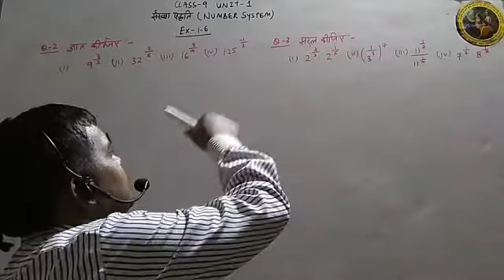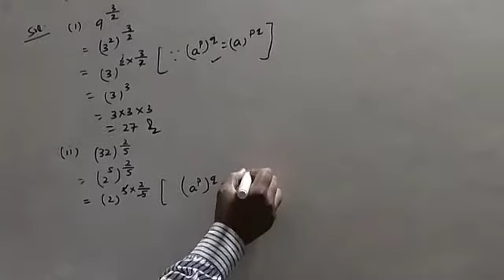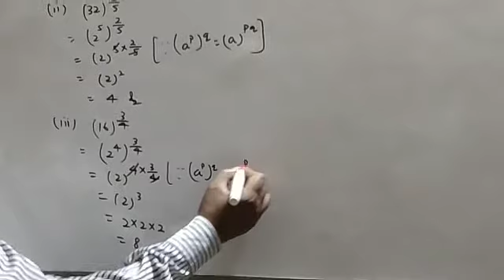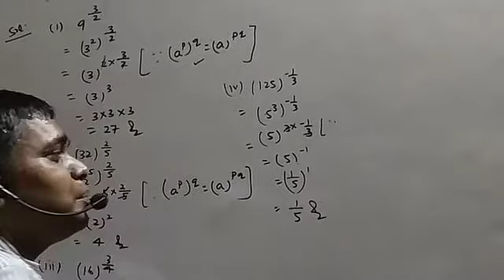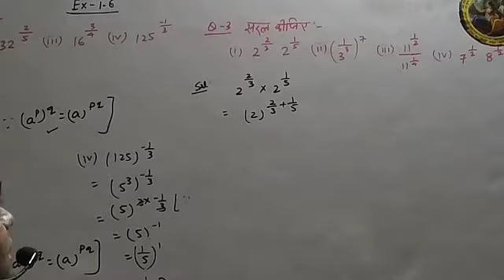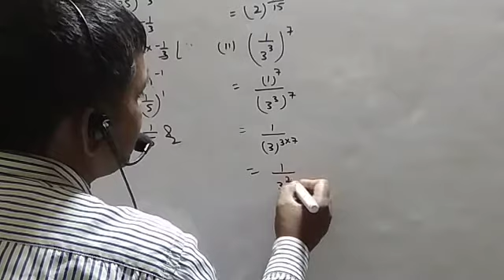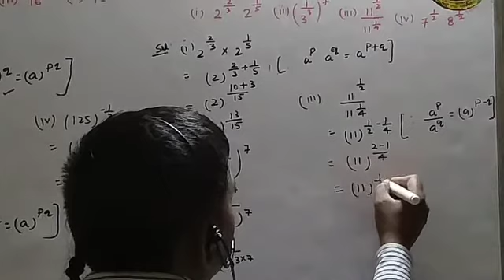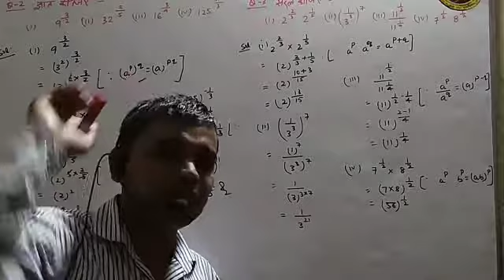CLASS-9 |MATHS NCERT| UNIT- 1 NUMBER SYSTEM| EX-1.6 | Q-2 & 3 IN HINDI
IN THIS VIDEO:-  In this video students will be able understand the basic fundamental of number system.

1. Students can get solutions of  each sums of Maths class 6th, 7th, 8th, 9th,10th,11th & 12th.
2.This channel is very helpful for CBSE, HBSE, NIOS and State Board Students.
3. Specially this channel is very helpful to those students who are interested in Hindi language.
4. This channel give students to very easy method and concept to understand the sums.

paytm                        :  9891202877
Maths on tips
Mathsontips
PLAYLIST OF ALL CHAPTERS :-
class9unit1ex1.6